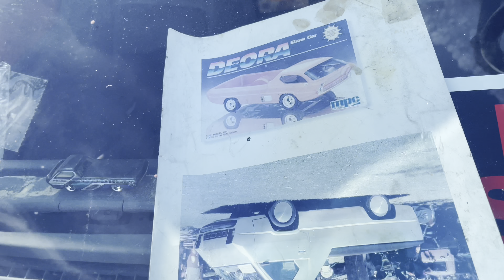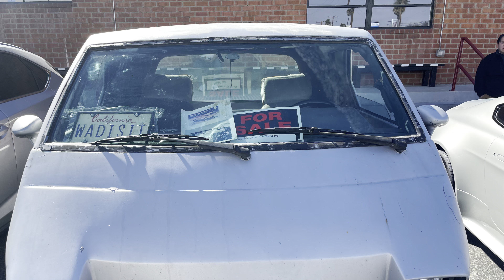Toyota van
This truck is inspired by the famous Dodge Deora Concept and Hotwheels Custom Deora and it was once a show truck build by a former Barris Custom Employee and sold to Rich Kimmer and now the truck is a hard working service truck..